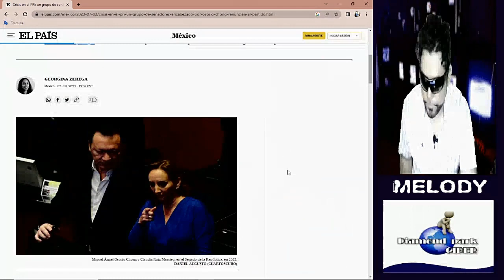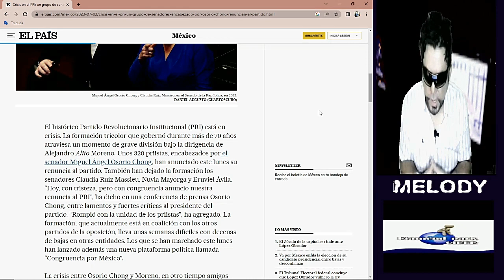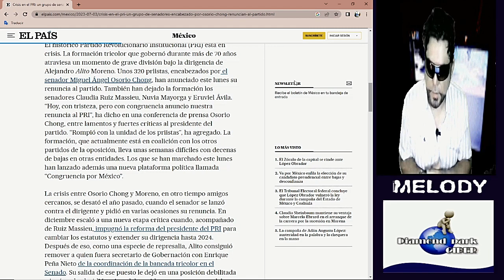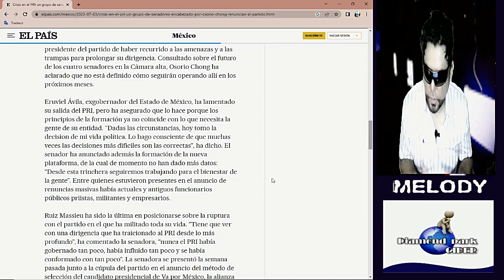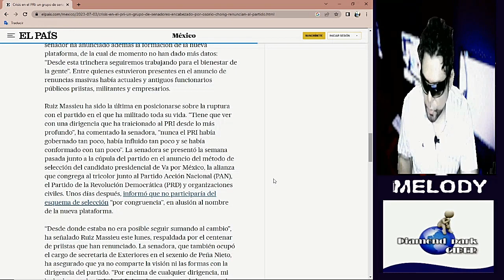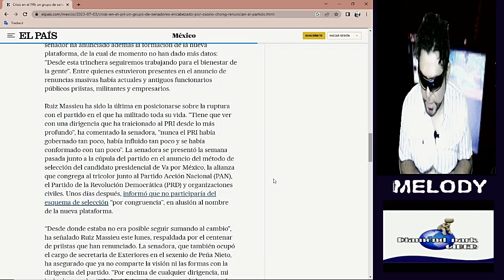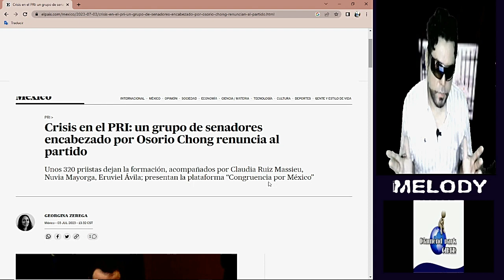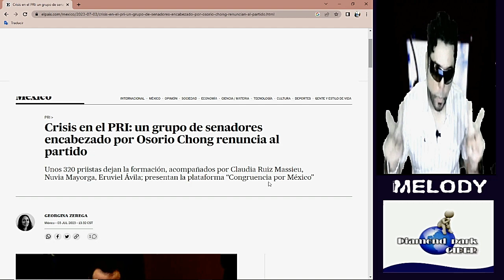"CRISIS" en el PRI, RENUNCIAS MASIVAS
El histórico Partido Revolucionario Institucional (PRI) está en crisis. La formación tricolor que gobernó durante más de 70 años atraviesa un momento de grave división bajo la dirigencia de Alejandro Alito Moreno. Unos 320 priistas, encabezados por el senador Miguel Ángel Osorio Chong, han anunciado este lunes su renuncia al partido. También han dejado la formación los senadores Claudia Ruiz Massieu, Nuvia Mayorga y Eruviel Ávila. “Hoy, con tristeza, pero con congruencia anuncio nuestra renuncia al PRI”, ha dicho en una conferencia de prensa Osorio Chong, entre lamentos y fuertes críticas al presidente del partido. “Rompió con la unidad de los priistas”, ha agregado. La formación, que actualmente está en coalición con los otros partidos de la oposición, lleva unas semanas difíciles con decenas de bajas en otras entidades. Los que se han marchado este lunes han lanzado además una nueva plataforma política llamada “Congruencia por México”.